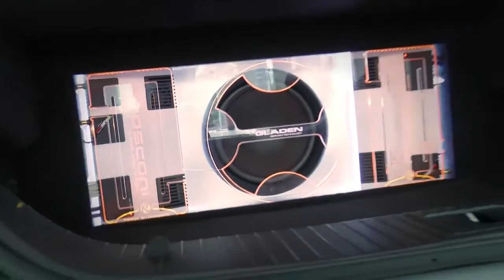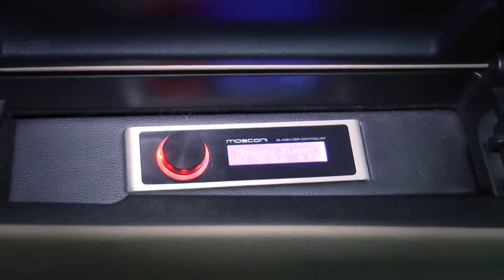เครื่องเสียงรถยนต์ RocketSound รถ Mercedes Benz